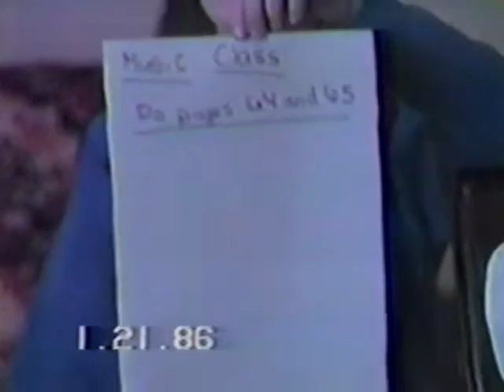January 1986 Family